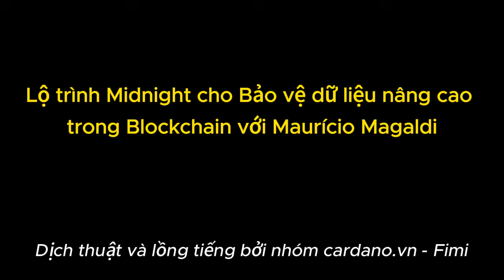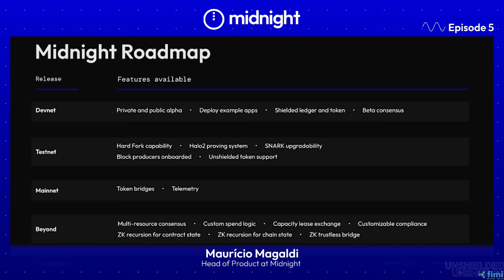Podcast Phần 4 - Lộ trình Midnight cho Bảo vệ dữ liệu nâng cao trong Blockchain || Maurício Magaldi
Trong tập này của Unshielded: A Blockchain & Data Podcast của Midnight, người dẫn chương trình Anthony Day sẽ cùng với Mauricio Magaldi, Trưởng phòng Sản phẩm tại Midnight. Hãy tham gia cùng họ khi họ:
👉 Làm sáng tỏ vai trò quan trọng của ZKP trong việc tăng cường bảo vệ dữ liệu
👉 Giải thích hệ thống hợp đồng thông minh sáng tạo của Midnight
👉 Khám phá những rào cản trong việc áp dụng blockchain trong tài chính truyền thống (TradFi)
👉 Xem xét quá trình thích ứng chậm chạp của quy định, gánh nặng của công nghệ cũ và rủi ro liên quan đến việc lộ dữ liệu trên các blockchain công khai
👉 Giải mã lộ trình của Midnight tới Mainnet (và hơn thế nữa)
👉 Thảo luận về tham vọng của Midnight là trở thành một cơ sở hạ tầng phổ biến nhưng kín đáo
👉 ... Và nhiều hơn nữa! Mauricio Magaldi là một chuyên gia dày dặn kinh nghiệm về công nghệ blockchain và quản trị dữ liệu, hiện là Trưởng phòng Sản phẩm tại Midnight.
Với nền tảng vững chắc về tài chính và nhiệm kỳ đáng kể với tư cách là Giám đốc Dữ liệu, Mauricio đã trau dồi chuyên môn sâu sắc về bảo vệ dữ liệu, bằng chứng không kiến ​​thức và các ứng dụng blockchain. Hành trình nghề nghiệp của ông bao gồm các vai trò quan trọng tại IBM, HSBC và 11:FS, đóng góp vào sự phát triển và định hướng chiến lược của các giải pháp blockchain.

Chúc các bạn thu được nhiều kiến ​​thức bổ ích. Hãy tiếp tục hỗ trợ chúng tôi bằng cách truyền thác cho nhóm FIMI nhé.